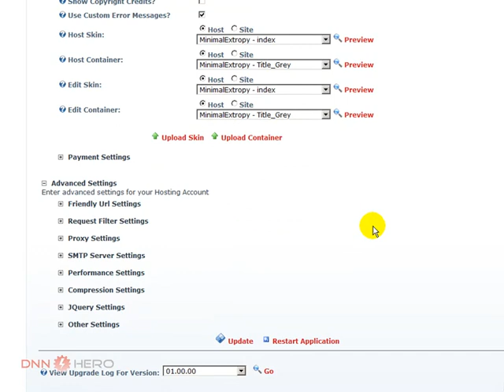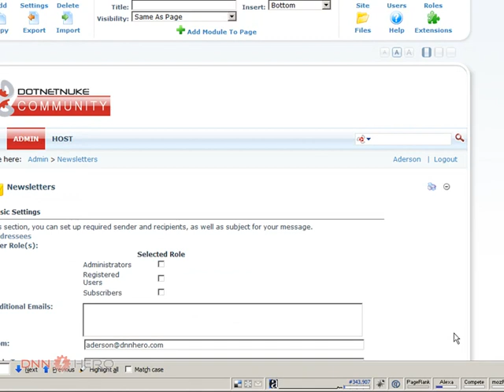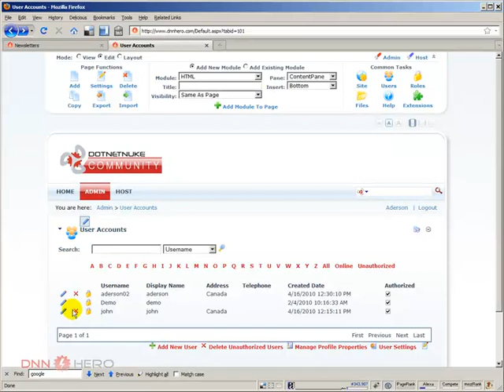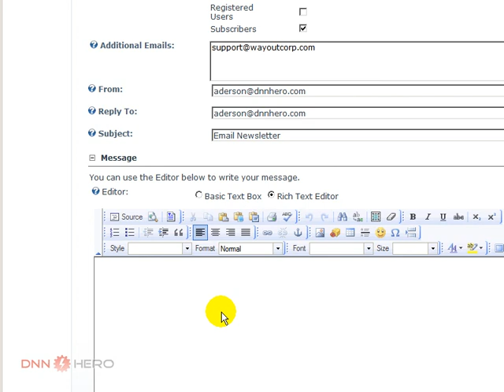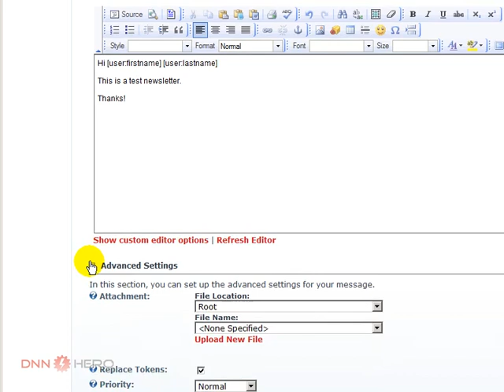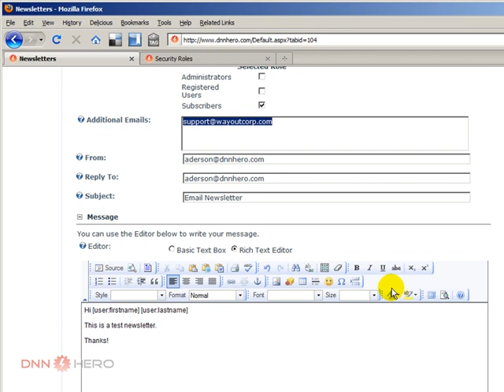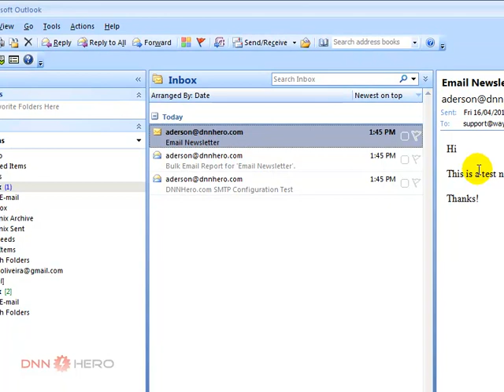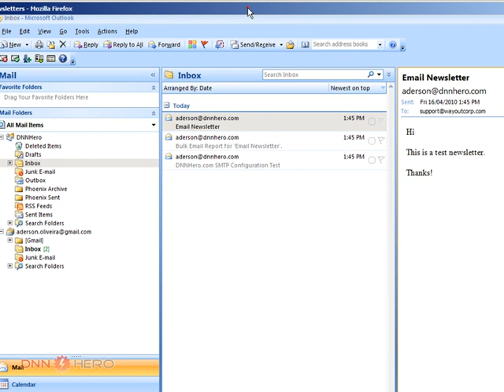DotNetNuke Tutorial - How to use the newsletter feature - Video #24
- This video will show how to use the newsletter feature of DotNetNuke.